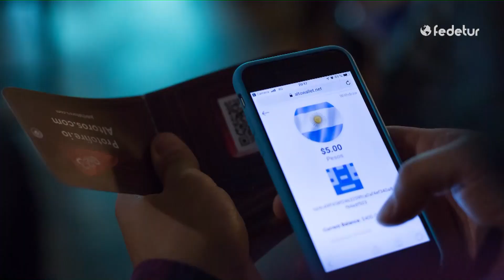FEDETUR 2019 Feria de deporte y turismo en Esperanza-Santa Fe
Se viene la primera feria de deporte y turismo en el predio ferial de Esperanza, Santa Fe. 18, 19 y 20 de octubre, agendalo!